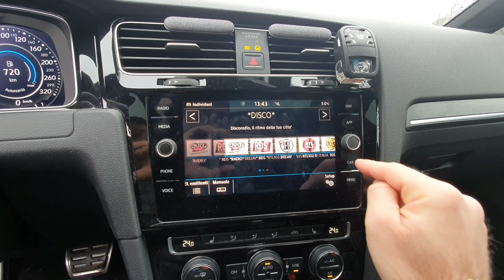Antifurto volumetrico e Doppio click, lo sapevi che... VW Golf 7.5 Tiguan T-Roc Passat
SOLO per chi ha un antifurto volumetrico VW.